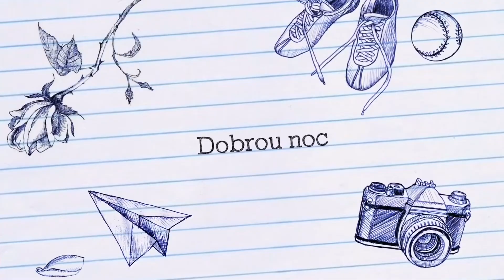Noc malého tygra 2022